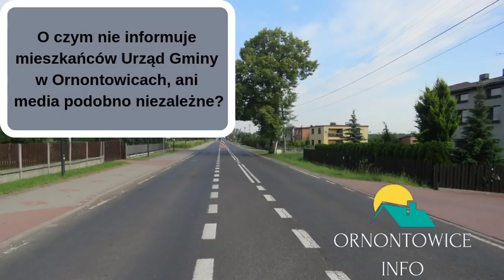Co władze Ornontowic i stronnicze media lokalne usiłują ukryć przed opinia publiczną?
Mimo jawności materiałów na których się tu opieraliśmy,  to na stronach Urzędu Gminy nie ma o tym informacji. Do Biuletynu Informacji Publicznej także ta Uchwała jeszcze nie trafiła więc nie możemy  dokładnie wyliczyć ile naprawdę podwyżki dostali Radni i Wójt.

Pewien lokalny miesięcznik który ukazał się kilka dni temu, też tą sprawę przemilczał.

Ciekawe DLACZEGO?

Na stronie FB ugrupowania które przejęło władze w naszej gminie jest mgliste tłumaczenie  "potrzeby" poprzyjcie tej uchwały i próba zrzucenia odpowiedzialności na poprzedników. Napisane zresztą tak niejasno, że nie udało nam się pojąc celu tego wywodu.

W dniu 07..2018 roku wysłaliśmy do Urzędu Gminy  w Ornontowicach oficjalną prośbę o udostępnienie nam danych pozwalających samodzielnie wyliczyć wysokość tych podwyżek, ponieważ między wyliczeniami Wójta Pana Marcina Kotyczki, a Radnego Pana Tadeusza Zientka jest różnica bagatela:
25 000  PLN